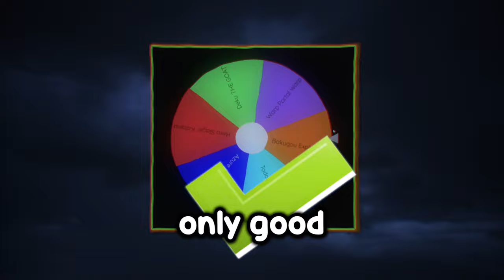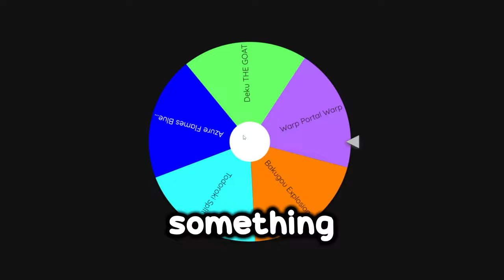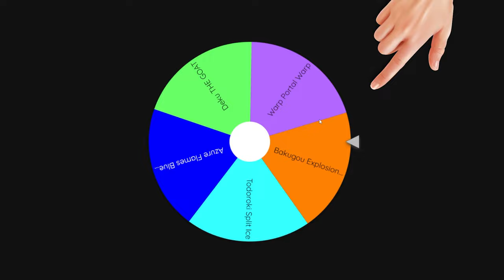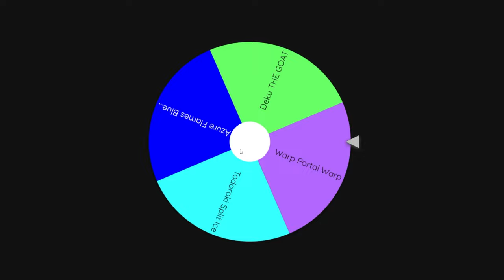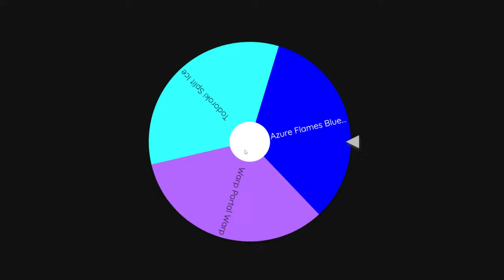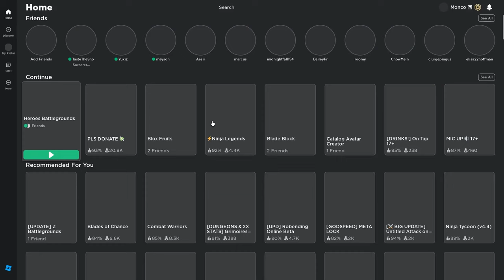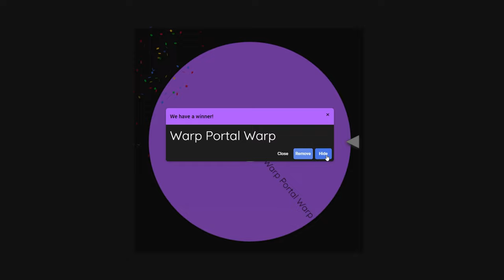This RANDOM WHEEL decides my MOVESET in Heroes Battlegrounds.. (Roblox)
This Roblox My Hero Academia Battleground Game is Surprisingly Fun...

if you see this comment "cookie" !